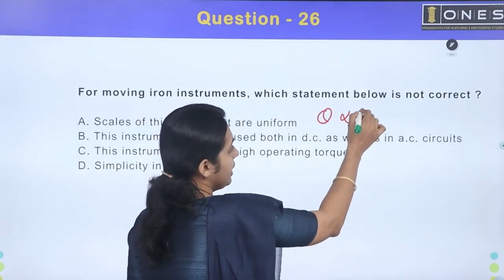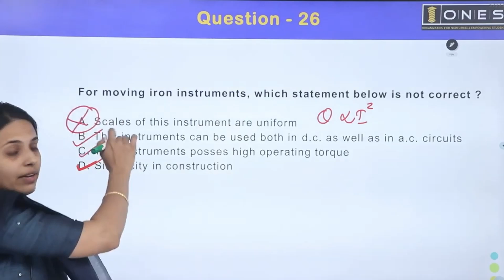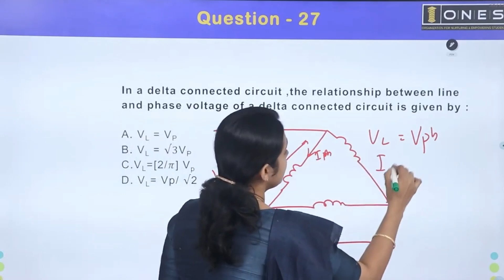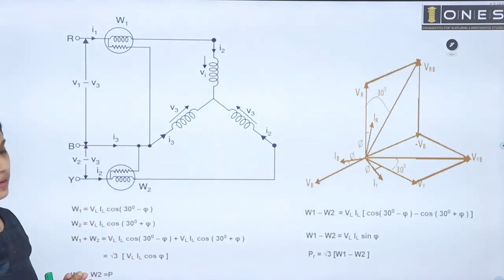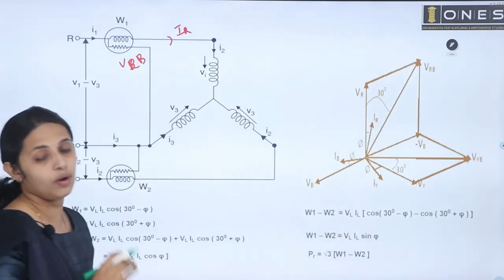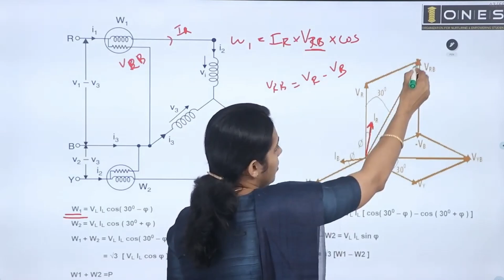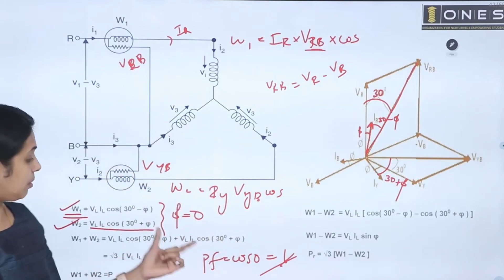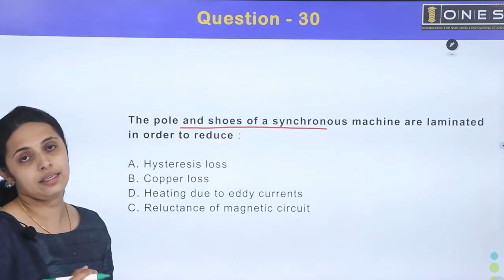Kerala PSC | KSEB Sub Engineer | Revision Series | Part 48 | ONES